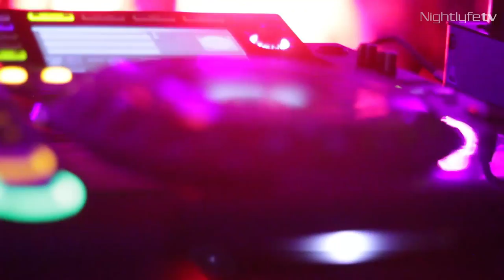Miguel Migs & Lisa Shaw Live @ Salted Music Party - Winter Music Conference 2015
- Lisa Shaw 1st Performance | 0:00
- Miguel Migs | 14:15
- Start of Crowd Shots/Interaction | 25:05
- Lisa Shaw 2nd Performance | 1:29:08

Nightlyfe TV Live @the Club 2015 WMC Special.  Presenting the Salted Music 2015 WMC party held at E11even Rooftop Lounge in Downtown Miami on Thursday March 26, during the 2015 Winter Music Conference.

Part 2 features Miguel Migs and live PA by Lisa Shaw ,who bookends Miguel Migs' DJ performance. This video is rather long so we have added some quick access points from the timeline above Enjoy!

Special thanks to Miguel Migs (Salted Music)  for allowing Nightlyfe TV to come in and film the event.

These videos are best experienced with good speakers or headphones and at the 1080p level. We took our time to provide you with the maximum quality in picture and sound. Enjoy!

Thank you and welcome to Nightlyfe TV!